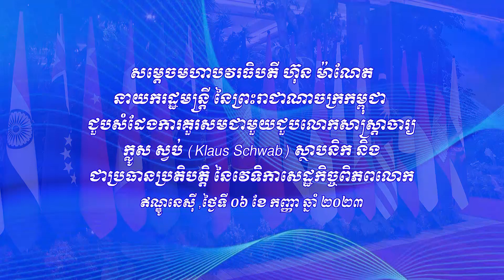សម្តេចមហាបវរធិបតី ហ៊ុន ម៉ាណែត ជួបសំដែងការគួរសម ជាមួយលោកប្រធានប្រតិបត្តិនៃវេទិកាសេដ្ឋកិច្ចពិភពលោក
សម្តេចមហាបវរធិបតី ហ៊ុន ម៉ាណែត ជួបសំដែងការគួរសមជាមួយ លោកសាស្ត្រាចារ្យ ស្ថាបនិក និងជាប្រធានប្រតិបត្តិនៃវេទិកាសេដ្ឋកិច្ចពិភពលោក ថ្ងៃទី៦ ខែកញ្ញា ឆ្នាំ២០២៣